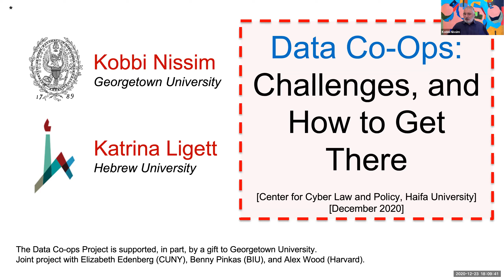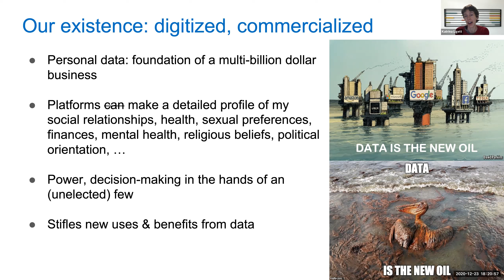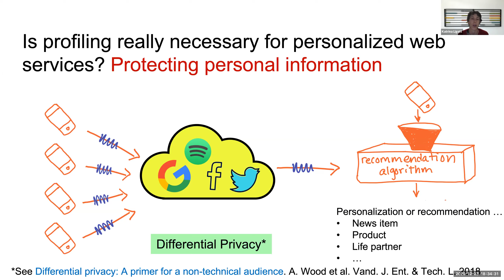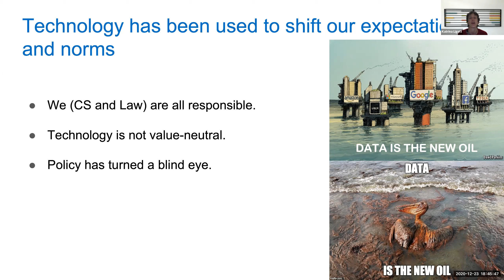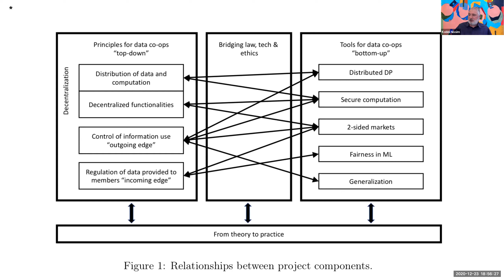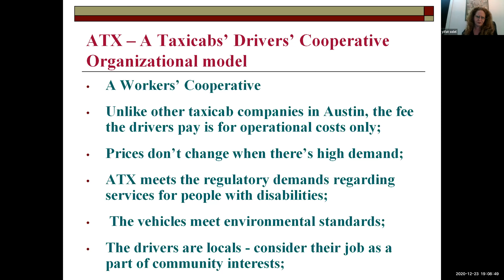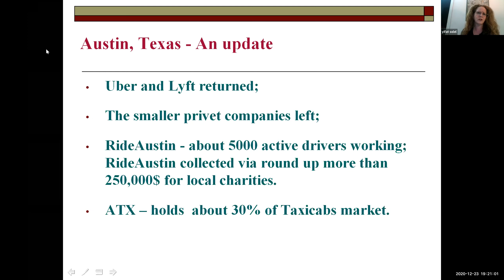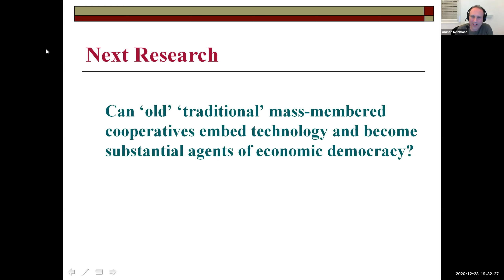פורום סייבר Digital Co-Ops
פורום סייבר Digital Co-Ops 23122020